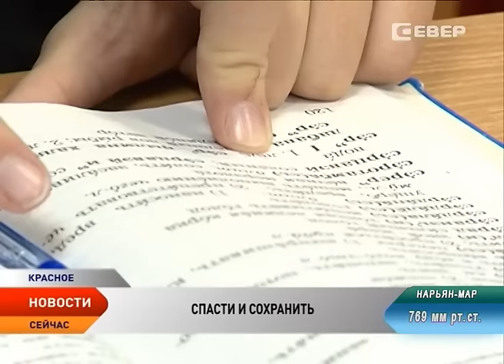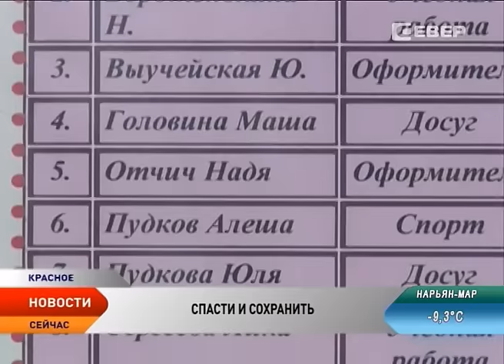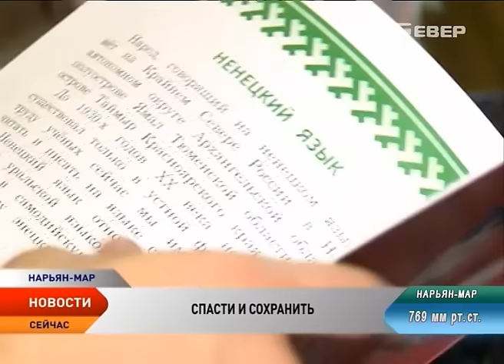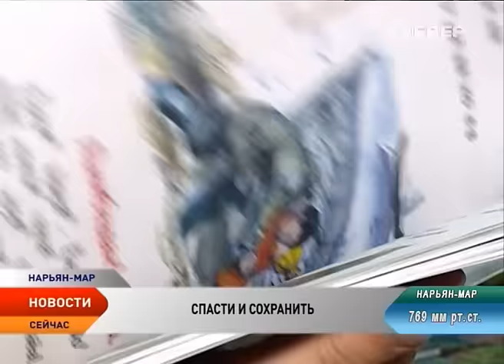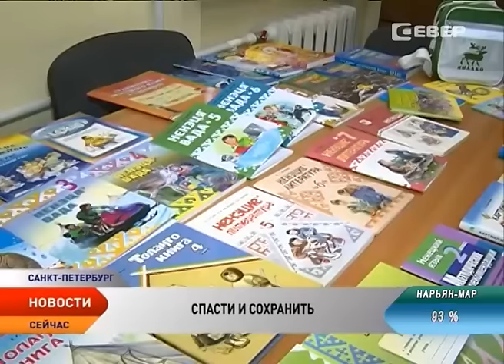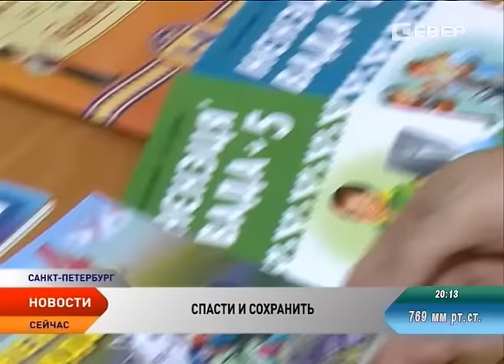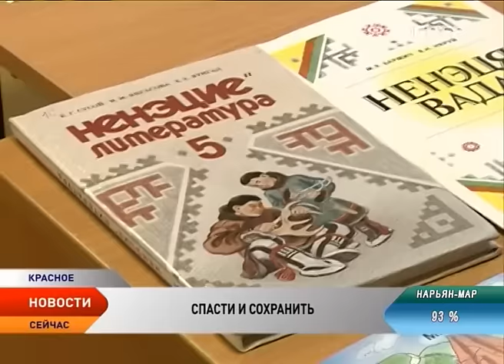Спасти и сохранить. Хотят ли школьники округа изучать ненецкий язык?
Школьникам Ненецкого округа предлагают осваивать родной язык. В некоторых образовательных учреждениях он уже давно является основным предметом, преимущественно в сельских поселениях округа.

Язык «самоедов» в Заполярье по углубленной программе сейчас изучают примерно 1000 ребят. Все они абсолютно разных национальностей. Есть и ненцы, и русские, и даже украинцы. А ведь буквально 5 лет назад в НАО шла речь о том, что ненецкий язык местным школьникам вовсе не нужен. В ситуации разбирался корреспондент телеканала «Север» Олег Хатанзейский.